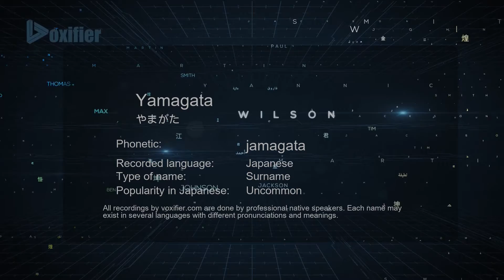How to Pronounce Yamagata (やまがた) in Japanese - Voxifier.com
This is the Japanese pronunciation, gender, and phonetics recording of the name Yamagata (やまがた). The same name may exist in other languages with different pronunciations. Check the meaning of name along with other possible pronunciations or similar names for free Voxifier uses the help of expert linguists to simplify pronunciations by replacing some special sounds with sounds more commonly available across all languages.